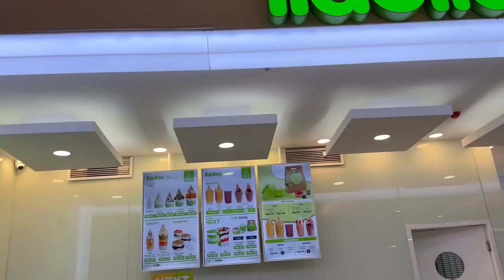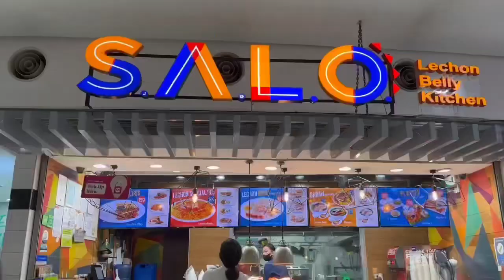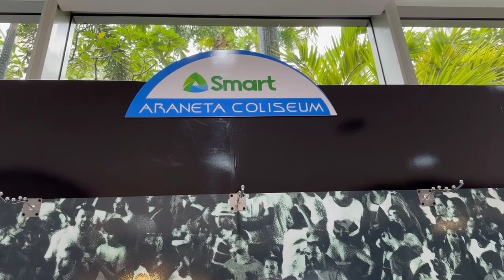Manila Vlog#275: Gateway, Cubao & Terminal#travel#gateway#eating